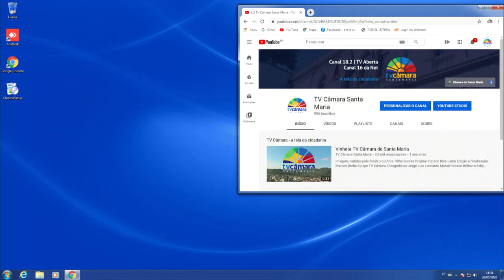Sessão Plenária Ordinária | dia 21 de maio de 2020